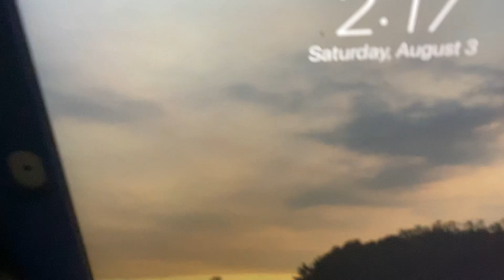The base tour ￼